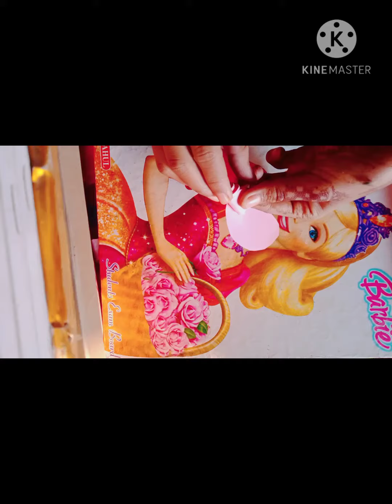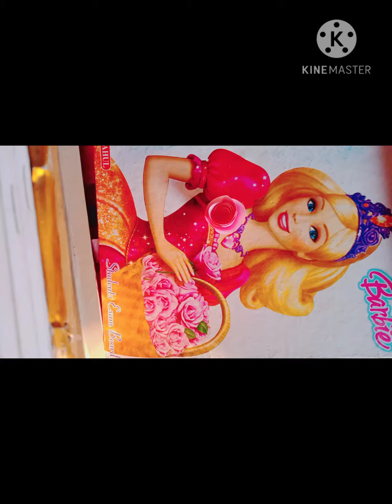How to make a rose flower || Paper flower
Easy way to make a flower

Rose flower
Paper rose flower
Paper craft
rose flower made with paper